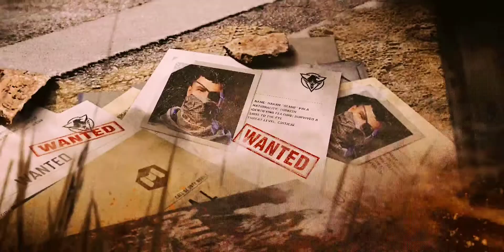NEW SEASON OF CODM!